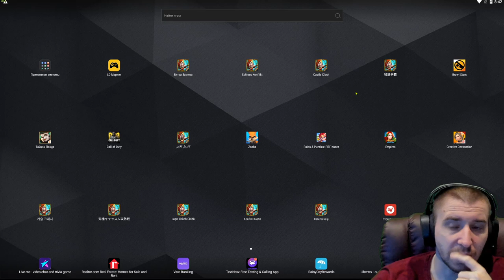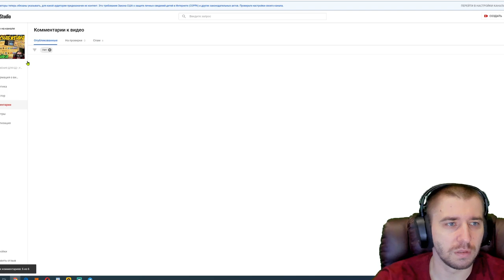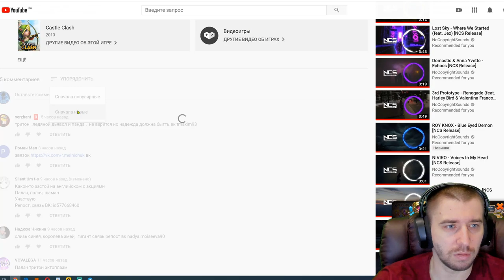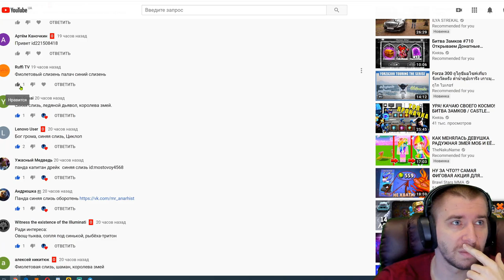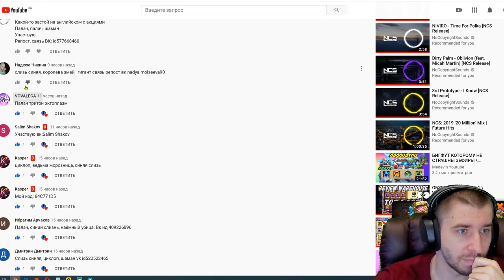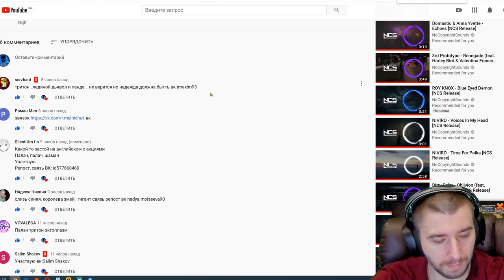УТРО НАЧИНАЕТСЯ С УГАДАЙКИ \ БИТВА ЗАМКОВ \ CASTLE CLASH